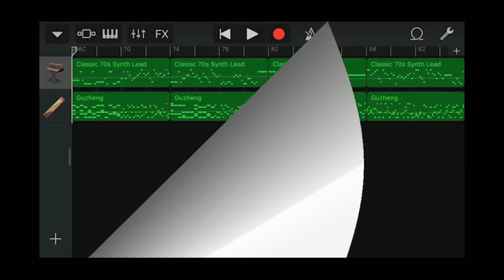Iphone GarageBand song 163 (classic 70s synth lead, guzheng)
*Date
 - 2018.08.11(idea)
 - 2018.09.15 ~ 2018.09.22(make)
*Instrument
 - Alchemy Synth : Leads - Classic 70s Synth Lead
 - Guzheng